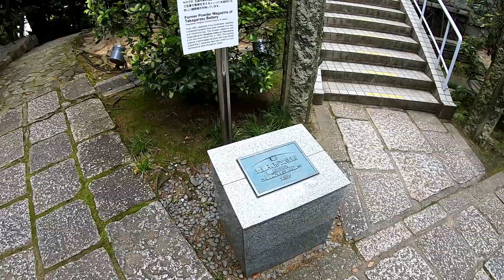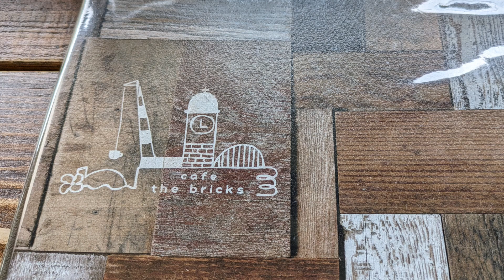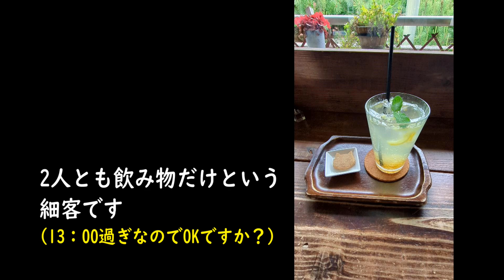広島旅行47 呉市 美術館通り カフェ・ザ・ブリックス cafe the bricks で小休止 ほか入船山記念館で数字にまつわる与太話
呉市にあるカフェ・ザ・ブリックスで
休憩

与太話は2話くらい引っ張るタイプなので
20mモンスターも引っ張ったわけですが
本人の家族の気持ちは・・・？

東郷平八郎、加藤友三郎、山本五十六
名前に数字が入っていると偉い人になる説。
ちなみに山本五十六さんといえば
静岡県沼津市とは縁が深いわけですが・・・
って、それは別の話。

広島旅行 Hiroshima Travel Vlog1

広島旅行 Hiroshima Travel Vlog2

広島旅行 Hiroshima Travel Vlog3
第1 ・第2ターミナル展望デッキ、色々チェックイン

広島旅行 Hiroshima Travel Vlog4

広島旅行 Hiroshima Travel Vlog5
強い寒冷前線？天気予報は警報級の大雨だって？

広島旅行 Hiroshima Travel Vlog6
40分遅れで広島空港到着

広島旅行 Hiroshima Travel Vlog7
三原港で食べたランチはナレ食で

広島旅行 Hiroshima Travel Vlog8

広島旅行 Hiroshima Travel Vlog9
広島県三原市にも福岡県福津市にある宮地嶽神社の様な

広島旅行 Hiroshima Travel Vlog10
SEA SPICA シースピカ
生口島瀬戸田港で最後の乗客を乗せたら

広島旅行 Hiroshima Travel Vlog11

広島旅行 Hiroshima Travel Vlog12
SEA SPICA シースピカに乗って

広島旅行 Hiroshima Travel Vlog13
大崎下島御手洗 サイクリストの聖地訪問

広島旅行 Hiroshima Travel Vlog14

広島旅行 Hiroshima Travel Vlog15

広島旅行 Hiroshima Travel Vlog16

広島旅行 Hiroshima Travel Vlog17
SEA SPICA シースピカで呉軍港巡り呉艦船めぐり

広島旅行 Hiroshima Travel Vlog18
横並ぶMAERSK EL ALTO と MAERSK EL BANCO

広島旅行 Hiroshima Travel Vlog19
グランドプリンスホテル広島で温泉つかり～の

広島旅行 Hiroshima Travel Vlog20

広島旅行 Hiroshima Travel Vlog21

広島旅行 Hiroshima Travel Vlog22
グランドプリンスホテル広島桟橋から

広島旅行 Hiroshima Travel Vlog23

広島旅行 Hiroshima Travel Vlog24

広島旅行 Hiroshima Travel Vlog25

広島旅行 Hiroshima Travel Vlog26
JR西日本宮島フェリー「みせん丸」に乗船して

広島旅行 Hiroshima Travel Vlog27
宮島口フェリーターミナルから

広島旅行28
JR山陽本線 宮島口駅から新白島駅のハシゴしーの

広島旅行 Hiroshima Travel Vlog29

広島旅行34
戦艦大和建造のドック・旧呉鎮守府庁舎

広島旅行35
呉観光スタート

広島旅行36
初めて知った「かき船」の存在を

広島旅行37
呉市アレイからすこじま

広島旅行42
戦艦陸奥との縁いろいろと、

広島旅行 43
海上自衛隊の潜水艦潜入調査

広島旅行 44
大和波止場の艦橋展望台と言う名の四阿で

広島旅行45
呉市 美術館通りは彫刻がいっぱい

広島旅行47
呉市美術館通り カフェ・ザ・ブリックスcafe the bricksで

広島旅行51 (終)
新幹線ひかり三島～東京間乗車なら速さ実感！